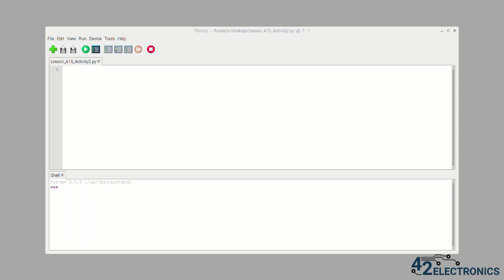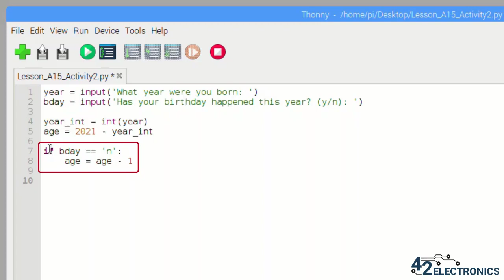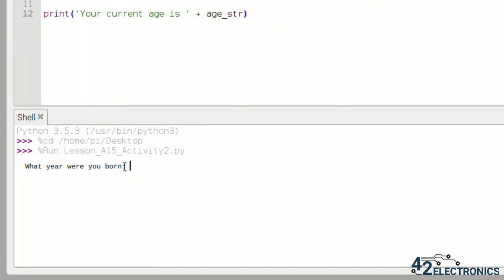Lesson A-15 Activity #2: Write a Python Program to Calculate Age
This video is a sample from our online courses available

In this activity you will continue to practice working with both strings and integers in your Python code by writing a program that will ask a user for the year they were born and if their birthday has occurred yet this year. The program will then calculate the user's age at the end of this year and will subtract a year if their birthday has not yet occurred. The program will also display their current age in a single print statement.